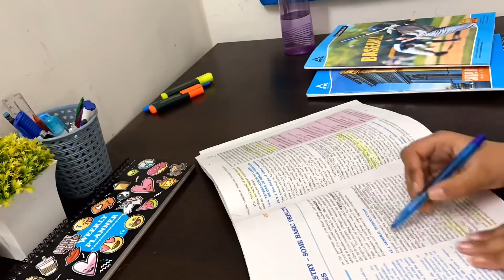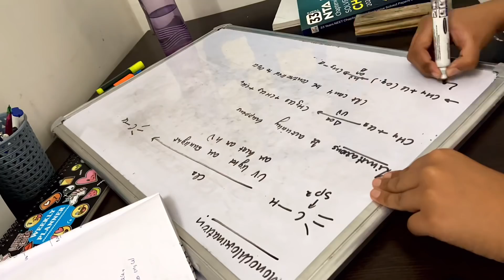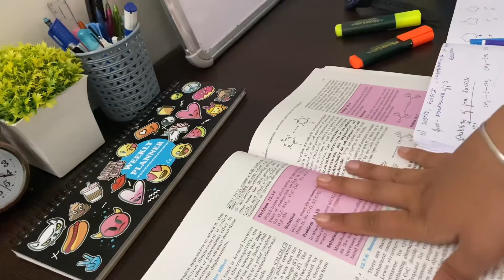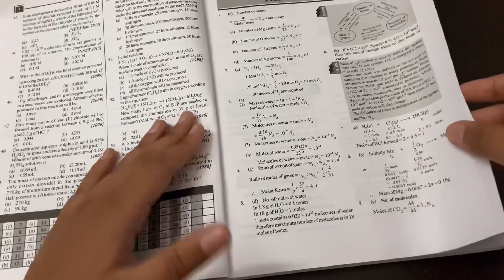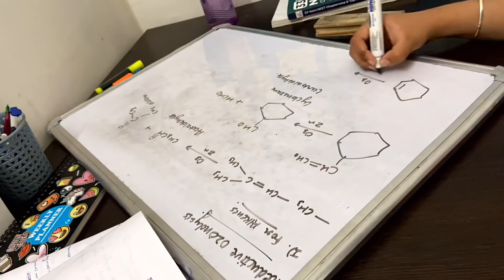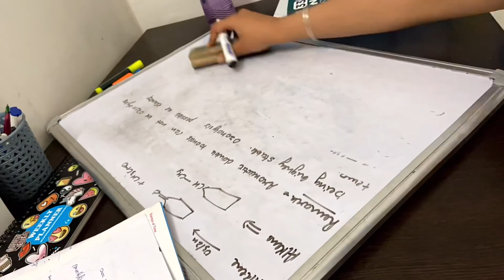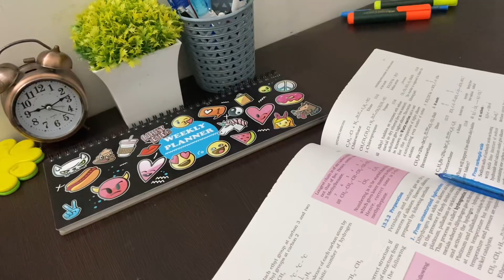A day in the life of NEET aspirant// preparing for annual exams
Hyy everyone !

General Qna
1) what is my name?
Ramandeep Kaur

2). Books that I use

3) In which class I am Studing?
11th

4). In which device do I Shoot my videos?
Iphone 11
however Earlier I shoot them on Samsung Galaxy Tab A

5). Which editing software I Use?
VLLO
Imovie

6) do I study from any paid online platform?
No I just do to offline coaching

1). Books
MTG(NCERT ATOUR FINGETIPS)
BIO NCERT CLASS11
BIO EXAMPLAR CLASS 11
HC VERMA VOL 1
PHYSICS NCERT CLASS 11
PHYSICS EXAMPLAR CLASS 11
CHEMISTRY CLASS 11 ARIHANT
CHEMISTRY NCERT CLASS 11
TRUEMAN CLASS 11
Physics dc Pandey
Objective chemistry
2). Shooting equipments
Boya mic
3). Whiteboard
4). Study lamp
5). Ring binder